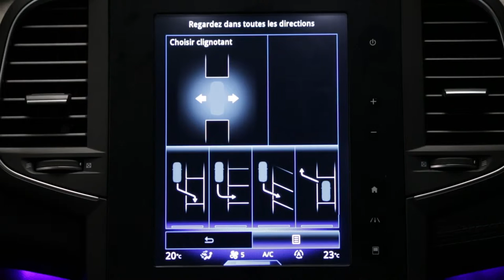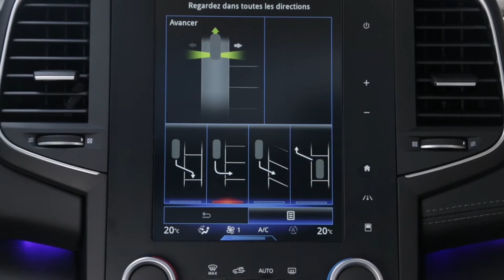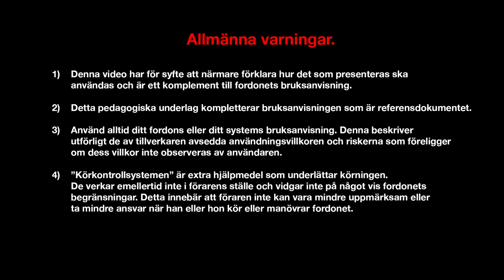Easy Park Assist